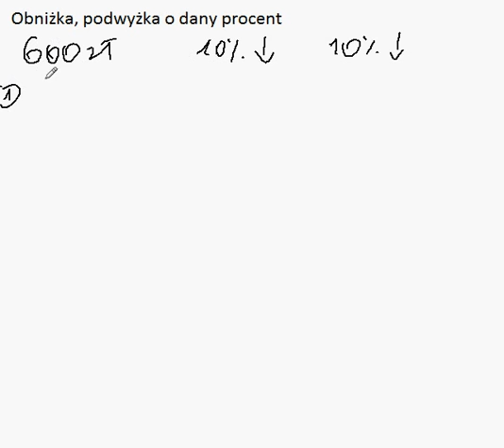Obnizka podwyzka o dany procent czesc 2